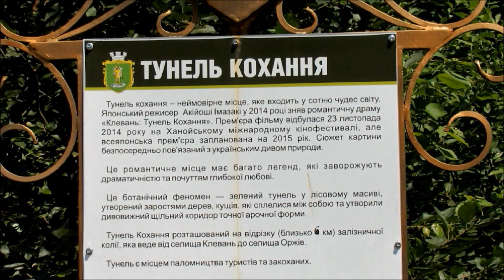ТУНЕЛЬ КОХАННЯ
Тунель Кохання у Клевані - ботанічний феномен із заростів дерев і кущів, які сплелися між собою та утворили щільний коридор арочної форми. Це місце легенд,  паломництва туристів і закоханих.